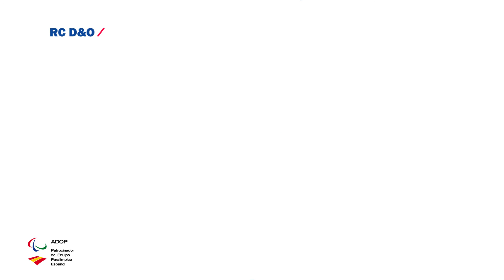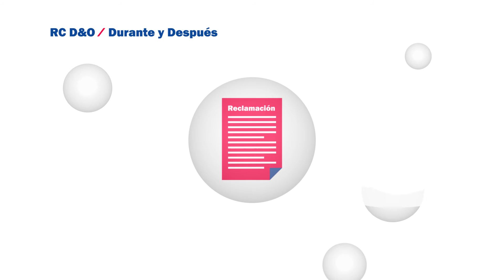¿Sabes que el seguro de RC de la Empresa no cubre a los Directivos?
Con RC Directivos SI, conoce a través de este video cuales son las principales características y coberturas del producto de RC Directivos D&O.